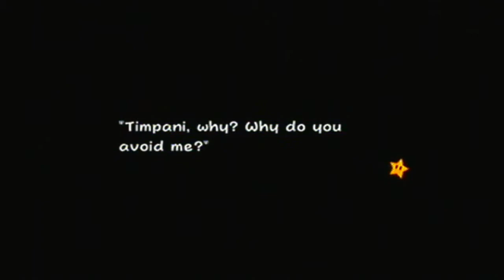Super Paper Mario - 42 - Three of Four Heroes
Now that the team has returned from Bitlands, Merlon informs them about the four heroes. Who could the fourth hero be?

Key Notes:
- If you forgot, Barry the Pixl that's in the first level of Bitlands can be recruited to your side right now.